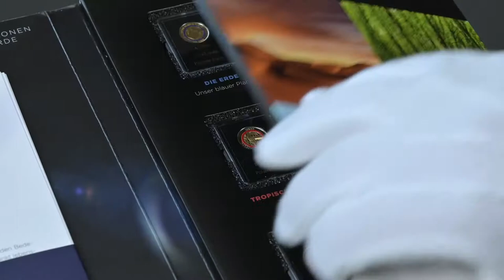Klimazonen der Erde in Gold - Ihre Startlieferung: "Polare Zone" | Jetzt bei MDM